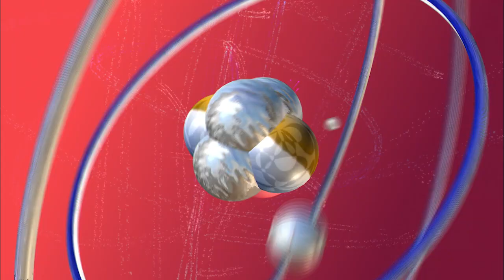Howard doesn't want to work with Bernadette